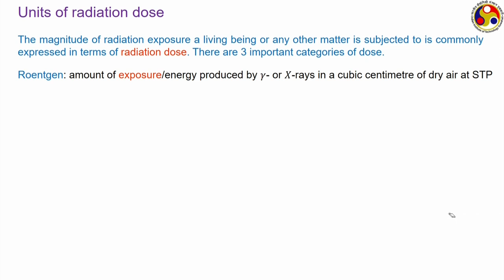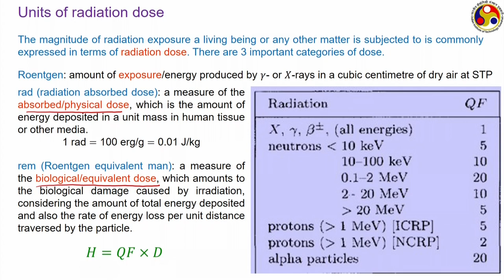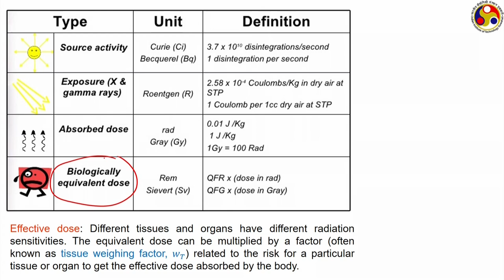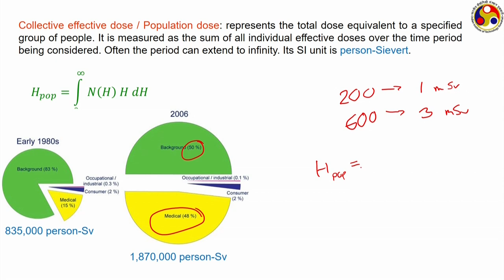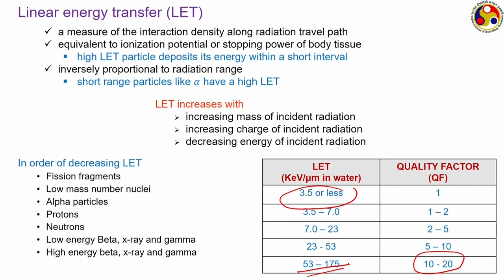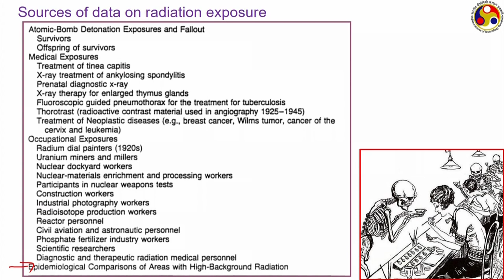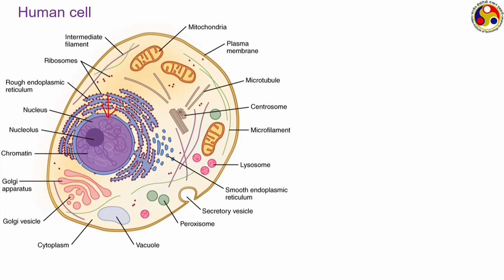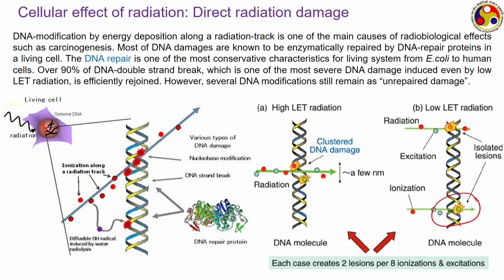Fundamentals of Nuclear Power Generation-mod10-lec25